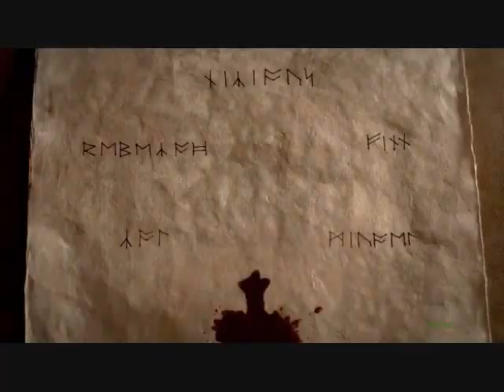The Originals - Raise Your Glass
Out of all my videos, I think this one takes the cake for which I'm most proud of. It took a long time and I am very very happy with the result. Hope you guys enjoy it as much as I enjoyed making it! And looking forward to the possible Originals spin-off series!!